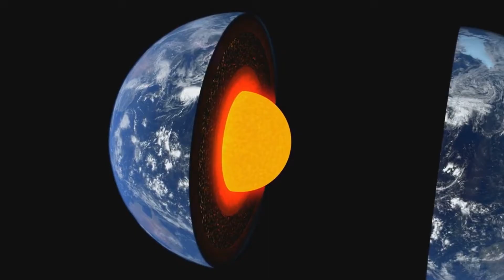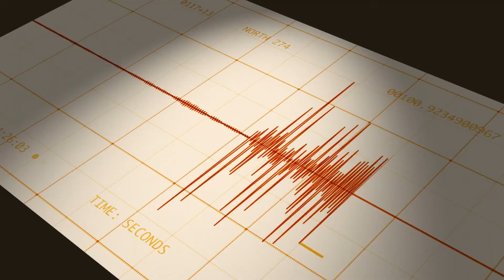Exploring the Depths The Puerto Rico Trench 27,480ft Deep!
In this 10-minute video, we dive into the **Puerto Rico Trench**, one of the most important and active geological features in the Caribbean. Located between Puerto Rico and the Dominican Republic, this oceanic trench marks the boundary where the North American Plate is being subducted beneath the Caribbean Plate, resulting in frequent earthquakes and volcanic activity. Discover the fascinating tectonic processes that shape the region, the impact of this trench on the surrounding islands, and the deep-sea ecosystems that thrive in these extreme depths.

🔍 Topics covered:
- The formation and significance of the Puerto Rico Trench
- Earthquakes, tsunamis, and volcanic risks in the region
- The tectonic plate boundaries and subduction zone
- Marine life and ecosystems unique to the trench
- The Puerto Rico Trench’s role in the Caribbean’s geology

This description will help attract viewers interested in geology, tectonics, and the natural phenomena of the Caribbean region!